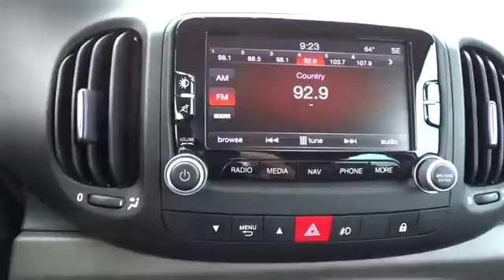2015 FIAT 500L Concord, Pleasant Hill, Walnut Creek, Martinez, Pittsburg, CA FZ030898TC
2015 FIAT 500L

 4901 Marsh Dr.

CARFAX 1-Owner, GREAT MILES 14,252! JUST REPRICED FROM $16,000, FUEL EFFICIENT 33 MPG Hwy/25 MPG City!, PRICED TO MOVE $1,100 below Kelley Blue Book! NAV, iPod/MP3 Input, Turbo, Premium Sound System, Alloy Wheels. SEE MORE!KEY FEATURES INCLUDETurbocharged, Premium Sound System, iPod/MP3 Input Rear Spoiler, MP3 Player, Keyless Entry, Privacy Glass, Child Safety Locks, Steering Wheel Controls, Electronic Stability Control.OPTION PACKAGESTREKKING COLLECTION 2 Driver 4-Way Power Lumbar Adjust, GPS Navigation, Air Conditioning ATC w/Dual Zone Control, For More Info, Call , ParkView Rear Back-Up Camera, ParkSense Rear Park Assist System, Rear View Mirror w/Auto Dim, SIRIUSXM Satellite Radio, Radio: Uconnect 6.5, TRANSMISSION: 6-SPEED AISIN F21-250 AUTO, QUICK ORDER PACKAGE 23G.A GREAT VALUEReduced from $16,000. This 500L is priced $1,100 below Kelley Blue Book.SHOP WITH CONFIDENCECARFAX 1-OwnerVISIT US TODAYAll Pre-owned vehicles go through a stringent 160-point inspection process and come with a standard 60-day/3,000 mile warranty to give you peace of mind that you are buying a quality pre-owned vehicle!Pricing analysis performed on 9/16/2017. Fuel economy calculations based on original manufacturer data for trim engine configuration. Please confirm the accuracy of the included equipment by calling us prior to purchase.Some of our Pre-Owned vehicles may be subject to unrepaired safety recalls. Check for a vehicle's unrepaired recalls by VIN at
WHEELS: 17 ALUMINUM  (STD),TRANSMISSION: 6-SPEED C635 MANUAL  (STD),Turbocharged,Front Wheel Drive,Power Steering,ABS,4-Wheel Disc Brakes,Brake Assist,Aluminum Wheels,Tires - Front Performance,Tires - Rear Performance,Heated Mirrors,Power Mirror(s),Rear Defrost,Privacy Glass,Intermittent Wipers,Variable Speed Intermittent Wipers,Rear Spoiler,Power Door Locks,Daytime Running Lights,Automatic Headlights,Fog Lamps,Premium Sound System,MP3 Player,Steering Wheel Audio Controls,Auxiliary Audio Input,Bluetooth Connection,Pass-Through Rear Seat,Rear Bench Seat,Adjustable Steering Wheel,Trip Computer,Power Windows,WiFi Hotspot,Leather Steering Wheel,Keyless Entry,Cruise Control,A/C,Cloth Seats,Bucket Seats,Driver Vanity Mirror,Passenger Vanity Mirror,Floor Mats,Cargo Shade,Smart Device Integration,Security System,Engine Immobilizer,Traction Control,Stability Control,Front Side Air Bag,Telematics,Tire Pressure Monitor,Driver Air Bag,Passenger Air Bag,Front Head Air Bag,Rear Head Air Bag,Passenger Air Bag Sensor,Knee Air Bag,Child Safety Locks